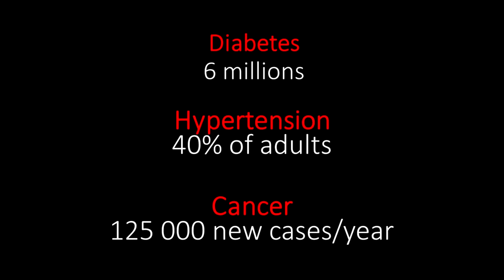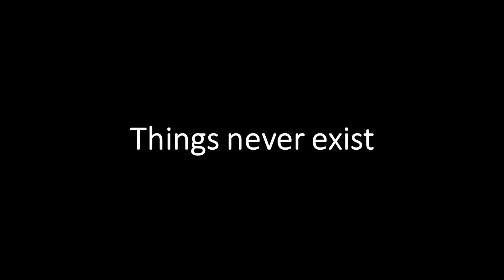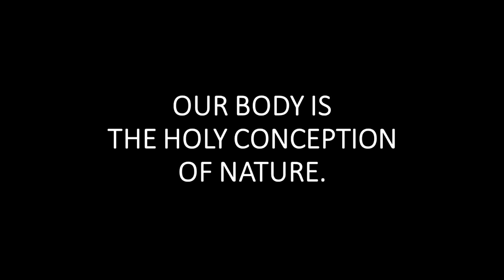What to eat? And why? | Minh Giang | TEDxHanoi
Have you ever asked for your body approvals when eating something? Does your body love your food?
If not, what are the consequences? And why? Let's start eating the right things. Dr. Giang Thuy Minh (Minh Giang) holds a Ph.D. in Food Science and Nutrition from AgroParisTech, Paris, France. Her main research interests include human nutrition, healthy food including their digestion and absorption, food anthropology, food education and formation. After finishing her Ph.D. thesis on lipid digestion and absorption, she is now a lecturer at the Department of Food Technology and Nutrition of Hoa Sen University. Currently, she is working on a research about antioxidant determining and characterizing in Vietnamese vegetables. Besides her academic career, she is also very active in publicly promoting good lipid consumption by writing news on social media. She is also running a non-government organization in education called Vietnam Journal of Science, created and contributed by a team of young Vietnamese experts from various disciplines. This serves as an online science magazine that popularizes science news and knowledge for everybody, especially young people. This talk was given at a TEDx event using the TED conference format but independently organized by a local community.